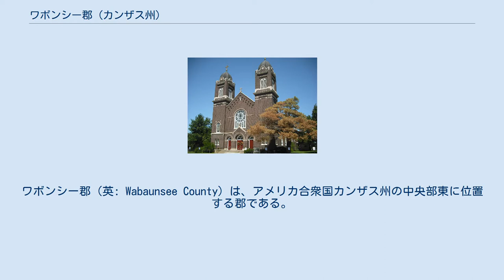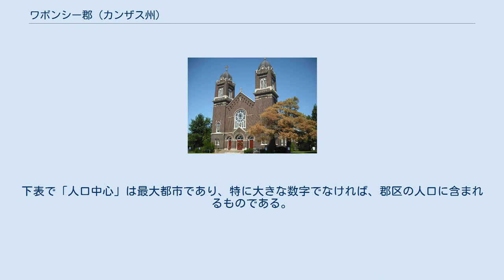ワボンシー郡 (カンザス州)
ワボンシー郡（英: Wabaunsee County）は、アメリカ合衆国カンザス州の中央部東に位置する郡である。
2010年国勢調査での人口は7,053人であり、2000年の6,885人から2.4%増加した。
郡庁所在地はアルマ市（人口832人）であり、同郡で人口最大の都市でもある。
ワボンシー郡は、ショーニー郡など全5郡でトピカ大都市圏を構成している。
2009年推計の都市圏人口は230,824人である。
郡名はポタワトミー語で「夜明け」を意味する「ワーボンセー」から来ている。
 ワボンシー郡はアルコールを禁じる、すなわち「ドライ」の郡だったが、1986年にカンザス州憲法が修正され、住民は投票で個人が嗜むアルコール飲料の販売を承認した。
 ワボンシー郡は13の郡区に分けられている。
郡内の都市はどれも「政治的に独立」とは見なされず、郡区の数字の全ては都市の数字を含んでいる。